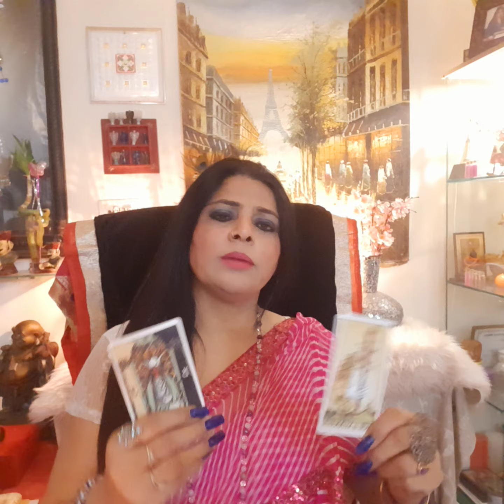Pisces, Love Relationship and Career Readings July 2020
Check out your love relationship and career readings for the month of july by Renowned Numerologist/Tarot Reader/Switchword Expert/Graphologist/Astrologer/Angel Card Reader and Life Coach Soulmate Shabana. Watch this video and find out personality traits as per first letter of name.

I do my healing/appointments via video/phone calls so book your prior appointments via call or Whatsapp.Check out your love relationship and career readings for the month of july by Renowned Numerologist/Tarot Reader/Switchword Expert/Graphologist/Astrologer/Angel Card Reader and Life Coach Soulmate Shabana. Watch this video and find out personality traits as per first letter of name.